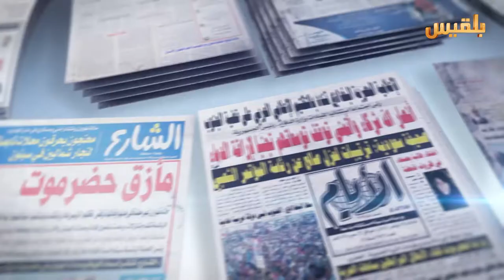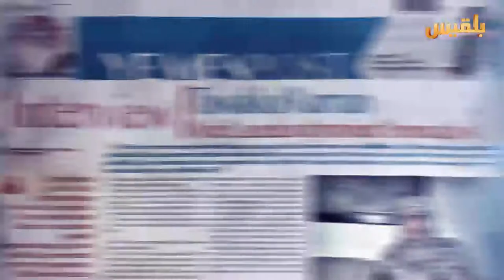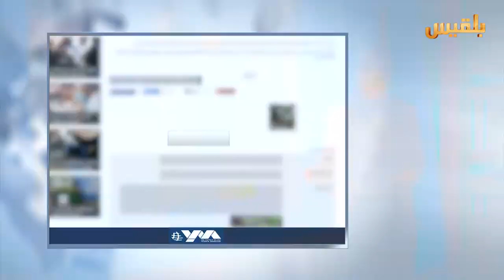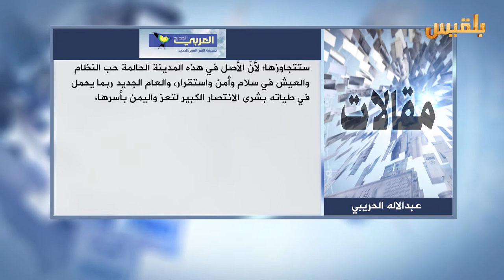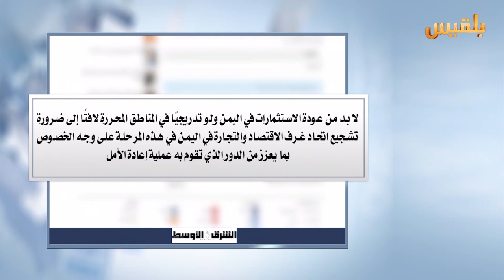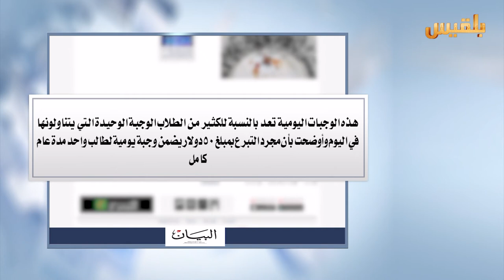كشك الصحافة | 8 - 1 - 2017 | تقديم : نضال الشبان